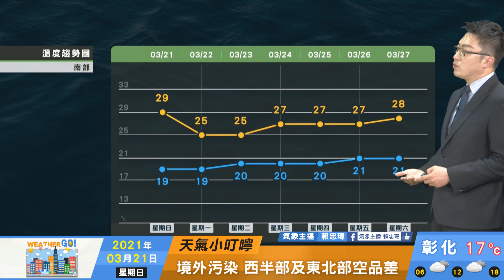2021/03/21 冷空氣報到添加衣物 周二緩回溫周四轉晴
冷空氣報到添加衣物
明晨最冷下探13度
周二緩回溫周四轉晴
境外污染留意空氣品質